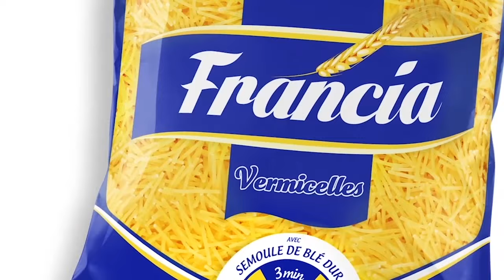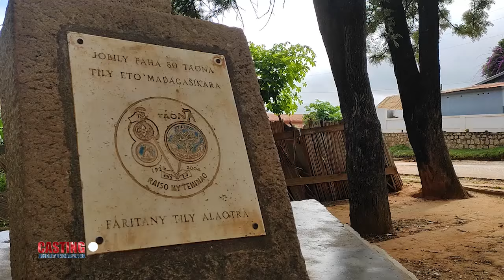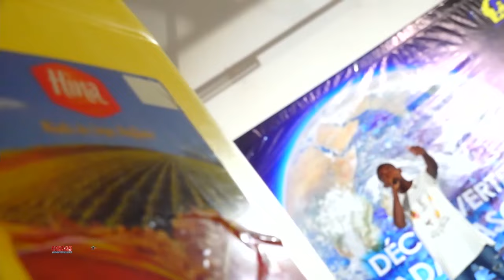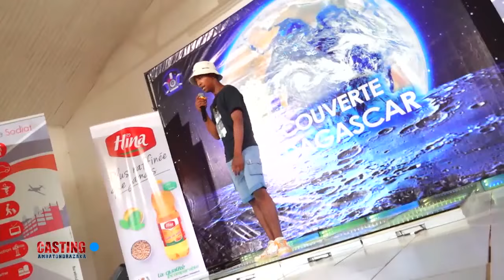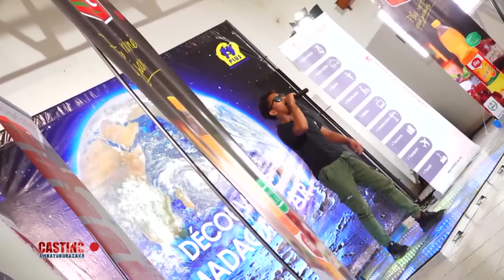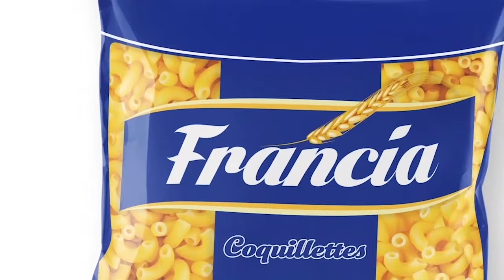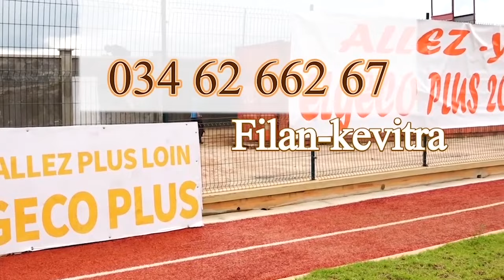BEST OF KOPI KOLE AMBATONDRAZAKA DU 11 JUILLET 2022 BY TV PLUS MADAGASCAR JOUR 01